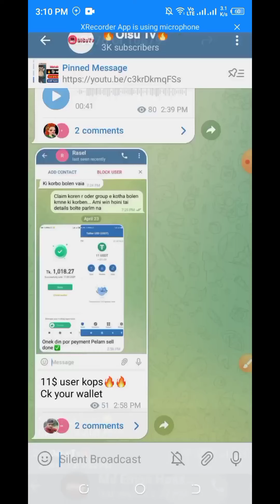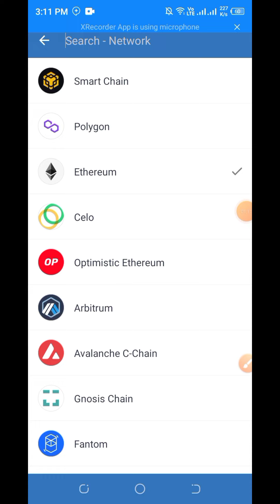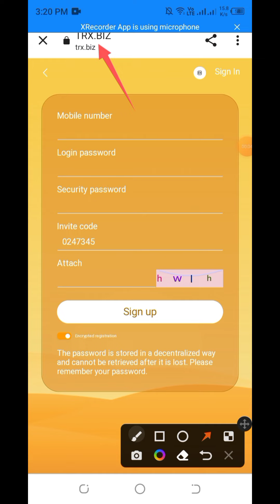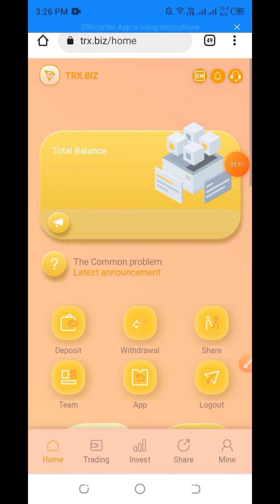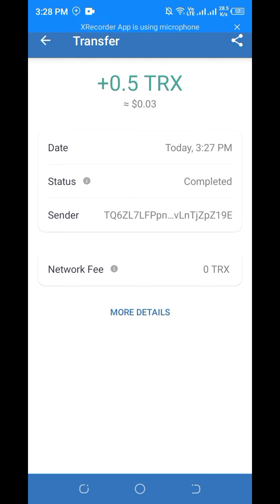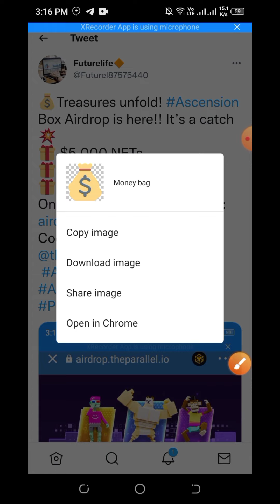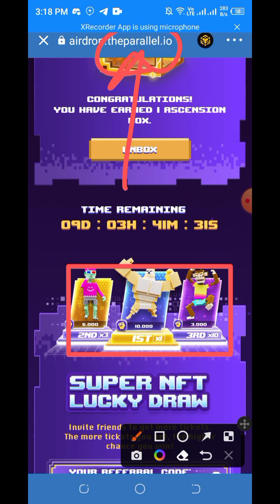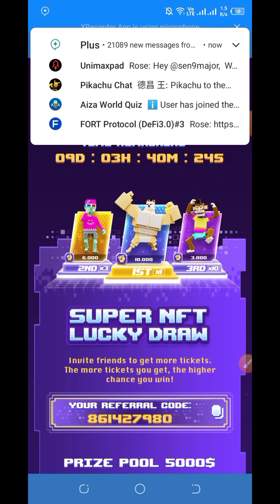Instant Mystery Box Claim🤑 || NFT পাইলে $200 প্রফিট হবে🔥 || Instant Peyment Airdrop😱 Best Trx Mining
Latest ways to make money/Daily passive income/TRX/USDT investment| Sign up
Now get 8,000 TRX/USDT for free
Online 3pm-3am (Singapore time)
more investment,
more income
This is to receive income every day, the video teaches you how
earn income
If you don't understand the benefits, you can contact a professional
currency
Analyst Consulting/